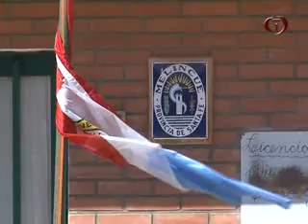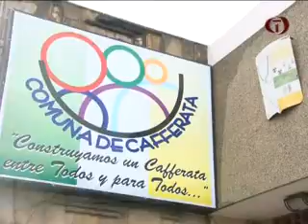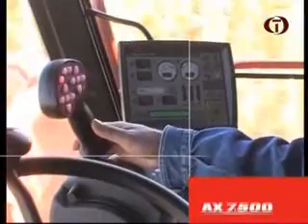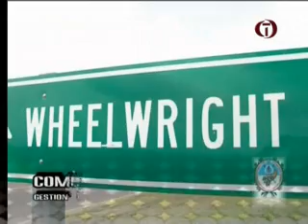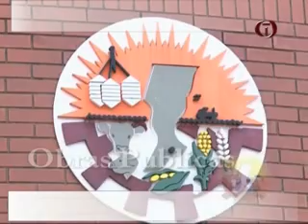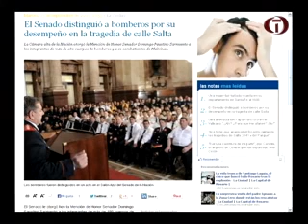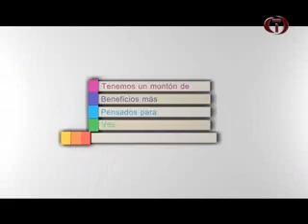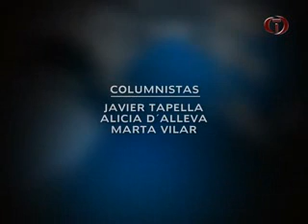TDC NOTICIAS 03 09 2013